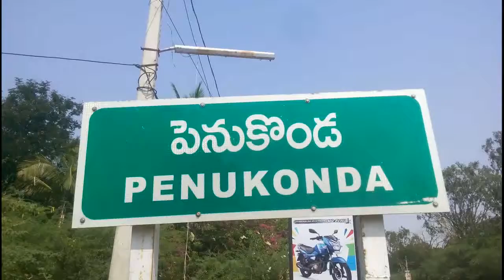సాక్షి పత్రికను తగుల బేట్టిన టిడిపి నాయకులు